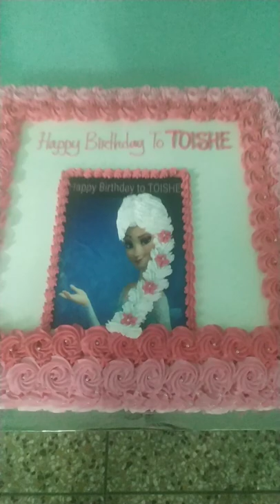Happy Birthday.. 15 Pound Cake Design..💝🥮🍰